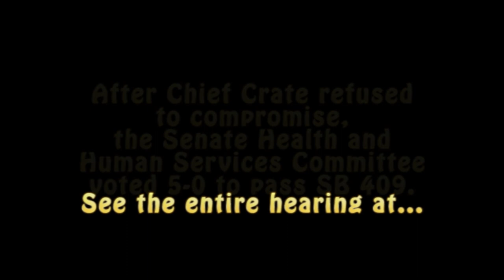Senator Jeb Bradley to NH police chief: "Medical marijuana works. We know it."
By special request, from the NH Senate Health and Human Services Committee's public hearing on SB409, "relative to the use of marijuana for medicinal purposes," 3/8/2012, Committee Chair Senator Jeb Bradley responds to testimony by Enfield Police Chief Richard Crate. Despite the recalcitrant Chief Crate's refusal to compromise with reality, or Constitutionality, the committee subsequently voted 5-0 to recommend the bill's passage.